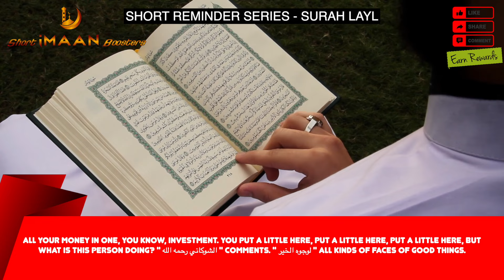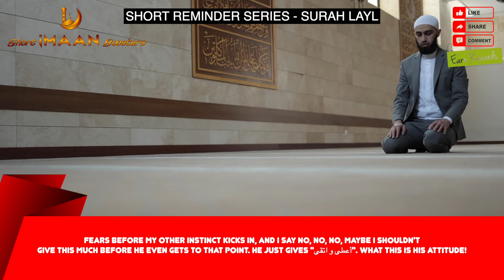HOW TO BE A BETTER MUSLIM I NOUMAN ALI KHAN I RAMADAN REMINDER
HOW TO BE A BETTER MUSLIM I BEST LECTURES OF NOUMAN ALI KHAN I NOUMAN ALI KHAN NEW I NOUMAN ALI KHAN